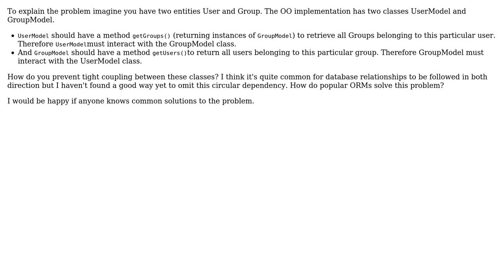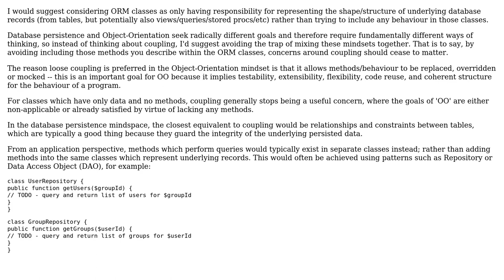Software Engineering: How to prevent mutual dependencies when implementing database relationships?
With thanks & praise to God, and with thanks to the many people who have made this project possible! | Content (except music & images) licensed under CC BY-SA | Music | Images & others | With thanks to user Sebi2020 user Ben Cottrell and the Stack Exchange Network Trademarks are property of their respective owners. You are responsible for your own actions.